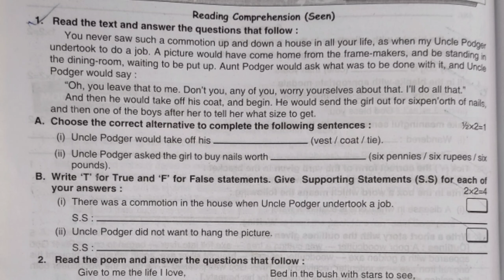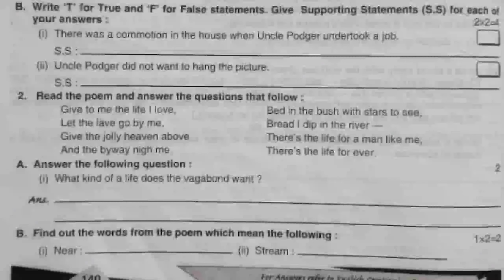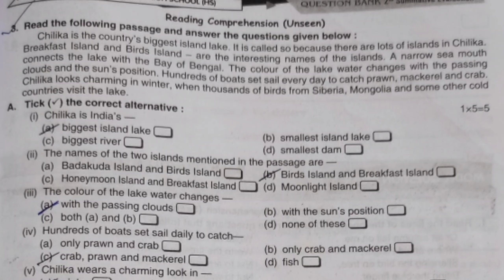Ray And Martin Question Bank| Class 7 English Part 5| Quick English In Bengali